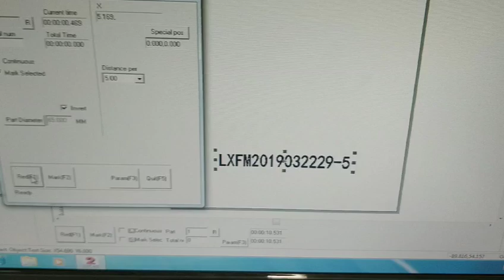Test video 5